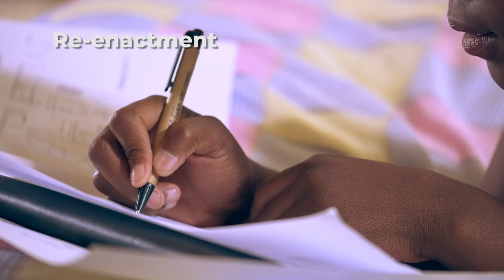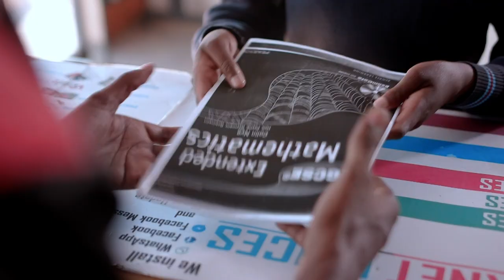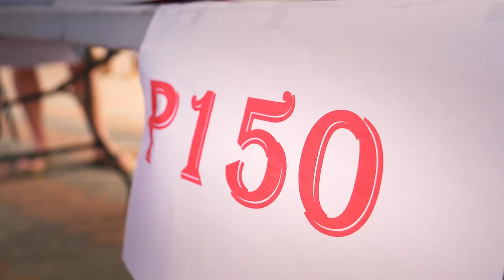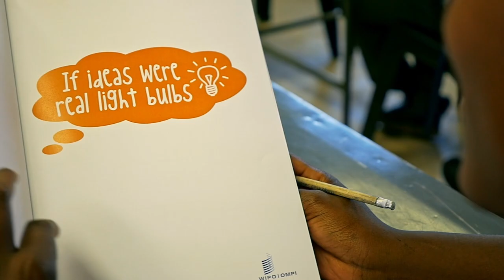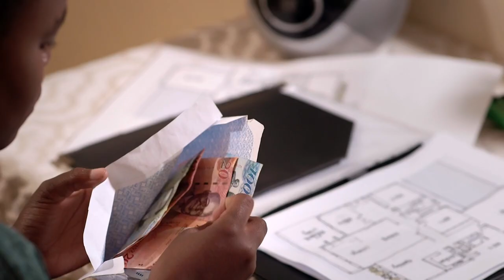Raising Awareness about Copyright in Botswana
In Botswana, secondary-school student Milly and her friends learn about copyright basics when they hear that textbooks are protected by copyright.

WIPO and Botswana’s Companies and Intellectual Property Authority (CIPA) co-produced this awareness-raising video.